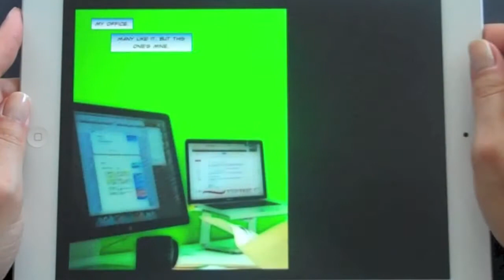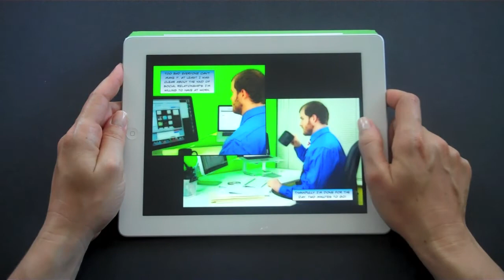Harassment E-learning - Storytelling Experience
I hate being pitched to just as much as you do, but if you're curious to see how I'm supporting L&D pros, instructional designers, and elearning developers beyond these videos, the link below has the details. No opt-ins, no upsells - just clarity to help you level up. Check it out